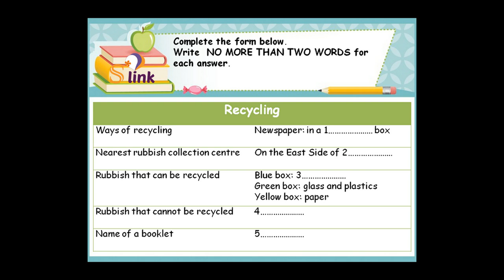E6 - IELTS LISTENING